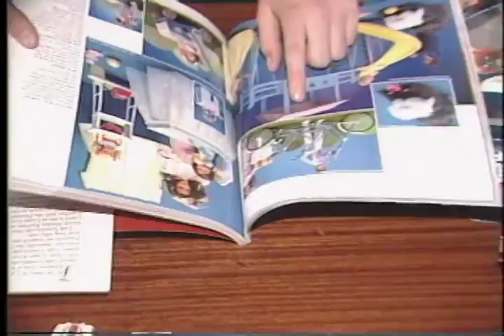G21 USA-USSR Cold War Citizen Diplomacy 1980s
NOTE: This video is part of the Rama Jyoti Vernon Citizen Diplomacy Video Archive, published by permission.

Welcome to the online video archive for the Project on the History of the American-Soviet Citizen Diplomacy Movement.

This channel features the largest online video archive of historic footage documenting an international citizen diplomacy movement during the Cold War between the Soviet Union (USSR) and the United States of America (USA).

The Our Move project supports citizen diplomacy through electronic publishing and archiving, collaboration, and educational outreach to promote peace and WMD nonproliferation.

At the heart of Our Move are historic American-Soviet Peace Walks in the USSR and the USA in the late 1980s.

This material is intended for non-commercial, educational purposes only, in the name of peace, one step at a time.